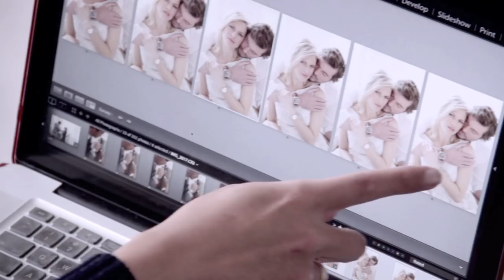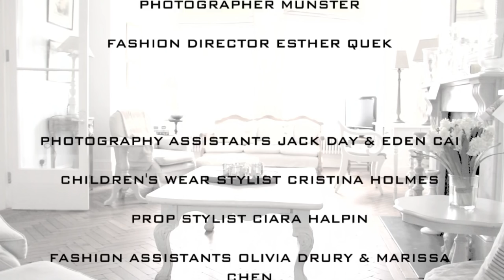From Here To Eternity - The Timeless Elegance of Baume & Mercier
The process and technicalities of great watch photography is never a simple task. Great skill is needed on the photographer's part to capture the detail and quality of a finely made watch, and then there is the brilliant styling required. Follow the REVOLUTION team as they bring us through a photo shoot, "From Here to Eternity - The Timeless Elegance of Baume & Mercier", in an exclusive behind-the-scenes video. We reveal how our set is styled, how our models are groomed, and of course, the photography process that creates the exciting photos in our magazine.